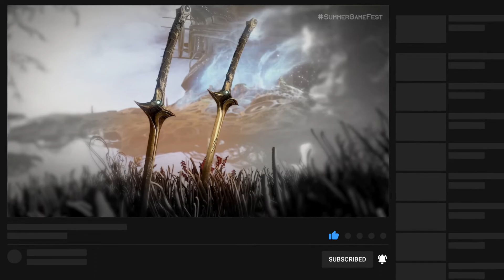Soulframe is Warframe 2?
Do you think Soulframe is a Warframe sequel?

★ ABOUT ME ★